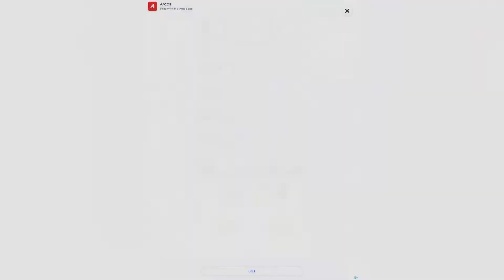I played ape chase